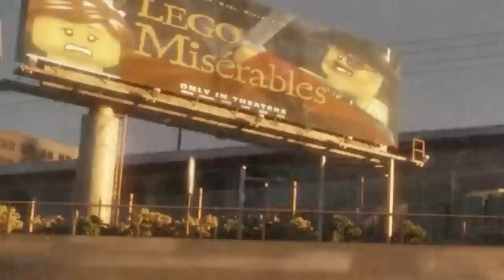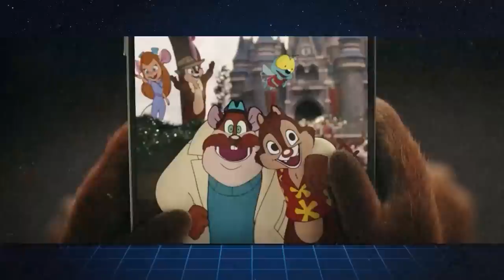Kaiser Reviews: Chip 'n Dale (2022)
Kaiser's back with a new video essay! But now, with a new editor, Christopher Nies!

Thanks to my friend Gavin for the "House of Mouse" quote at the end, and for going over the script with me.